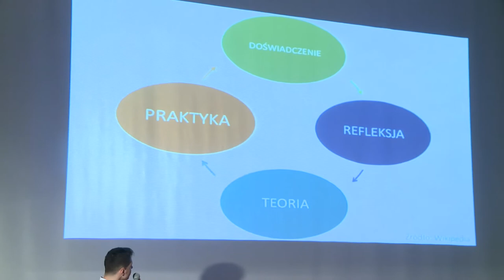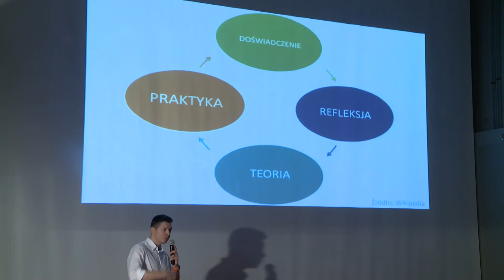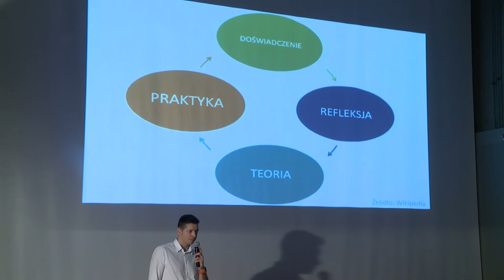Re-discovering the old way - learning through experience | Sławomir Muzioł | TEDxSzczecin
He is taking education to its roots. By letting students source knowledge from experience, Sławomir claims quality increase.

Business coach, teacher, co-founder of Polites Association. Promoter of informal education. Instead of beaten tracks he is developing innovative learning environments.